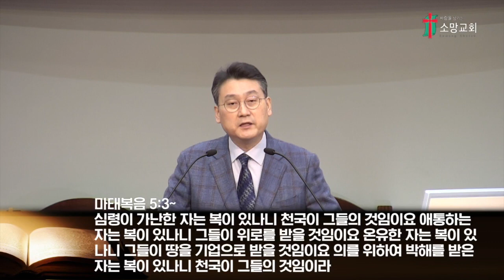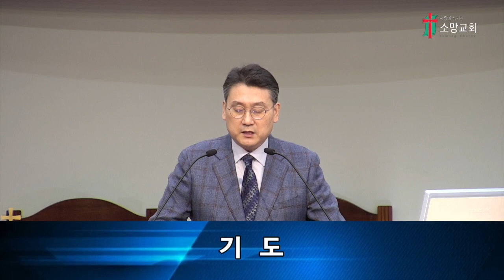03월 28일 주일저녁설교